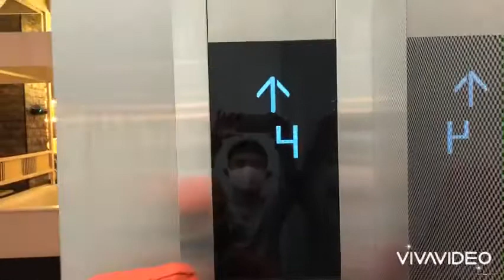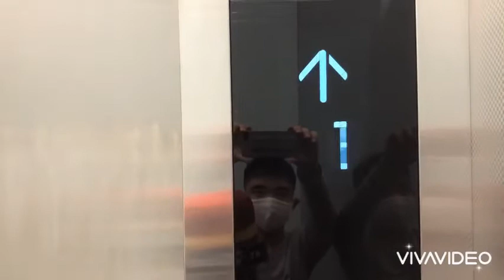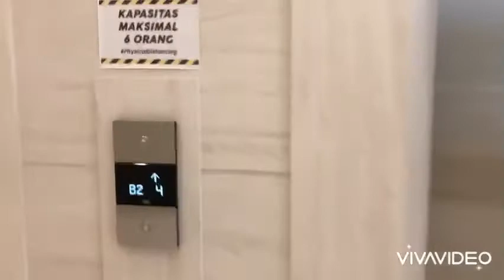Social Distancing [UPDATE!] Guided KONE MonoSpace MRL Lifts @ Galaxy Mall 3, Surabaya East Java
[Video Information]
Recording Date: June 28th, 2020
Camera: iPhone 8 (eight)
Edited With: VivaVideo

[Building Information]
Building Name: Galaxy Mall 3
Building Type: Shooping Mall
Location: ? (not known)

[Lift Information]
Brand: KONE
Model: MonoSpace
Fixtures:
-Bell: No
-VoiceOver: No
-Buttons: KDS 300
-Beeps Indicator: No
-Beeps Buttons: Yes
-Floor Cancellation: Yes
-Floor Indicator: LED dot matrix (outside inside)
Maintenance: PT KONE Indo Elevator
Year of Commossion: 2019
Type: Passenger
Capacity:
-Max. Freight: 1600 Kg
Max. Passenger:
-Original: 24 Persons
-Social Distancing Operation: 6 Persons
Serving: G, 1-4 (5 Floors)
Non-Served Floors: B2, B1, 5 (3 Floors)
Ride Path: 4 (Down to) G (Up to) 3
Rating: 10/10
History: Original